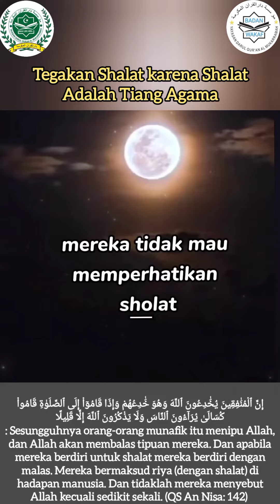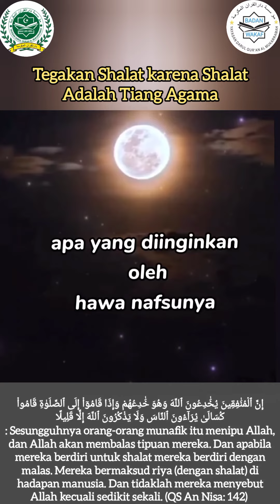KEUTAMAAN SHALAT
Shalat adalah penyejuk hati dan penghibur jiwa

Shalat merupakan penyejuk hati, penghibur dan penenang jiwa. Oleh karena itu, Nabi shallallahu ‘alaihi wa sallam bersabda,

حُبِّبَ إِلَيَّ مِنَ الدُّنْيَا النِّسَاءُ وَالطِّيبُ، وَجُعِلَ قُرَّةُ عَيْنِي فِي الصَّلَاةِ

“Dijadikan kesenanganku dari dunia berupa wanita dan minyak wangi. Dan dijadikanlah penyejuk hatiku dalam ibadah shalat.” (HR. An-Nasa’i no. 3391 dan Ahmad 3: 128, shahih)

Nabi shallallahu ‘alaihi wa sallam juga bersabda,

قُمْ يَا بِلَالُ فَأَرِحْنَا بِالصَّلَاةِ

“Wahai Bilal, berdirilah. Nyamankanlah kami dengan mendirikan shalat.” (HR. Abu Dawud no. 4985, shahih)

Shalat adalah dzikir, dan dengan berdzikir kepada Allah Ta’ala, hati pun menjadi tenang. Shalat adalah interaksi antara seorang hamba dengan Rabb-nya. Seorang hamba berdiri di hadapan Rabb-nya dengan ketundukan, perendahan diri, bertasbih dengan memuji-Nya, membaca firman Rabb-nya, mengagungkan Allah baik dengan perkataan dan perbuatan, memuji Allah Ta’ala dengan pujian yang memang layak ditujukan untuk diri-Nya, dia meminta kepada Allah Ta’ala berupa kebutuhan dunia dan akhirat.

Pesantren QUBA Darul Quran Al Mukarramah sedang renovasi dan bangun kamar mandi santri dan masjid membutuhkan bantuan para dermawan untuk kelangsungan pendidikan anak yatim dan duafa. Silahkan transfer zakat, infaq, sedekah dan wakaf tunai ke:

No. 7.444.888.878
an. Yayasan Darul Quran Al Mukarramah

JL. Cijeruk-Watesjaya Pasirjaya Cigombong Bogor Jawa Barat